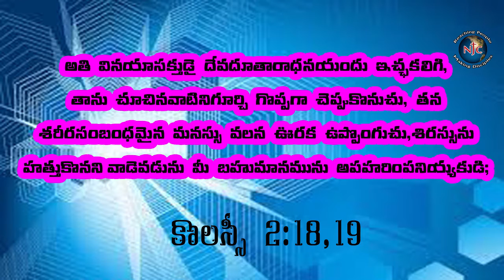MORNING DEVOTIONAL MESSAGE 19.03.2021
Colossians(కొలొస్సయులకు) 2:18,19

18.అతి వినయాసక్తుడై దేవదూతా రాధనయందు ఇచ్ఛకలిగి, తాను చూచినవాటినిగూర్చి(అనేక ప్రాచీన ప్రతులలో-చూడని వాటిని గూర్చి అని పాఠాంతరము) గొప్పగా చెప్పుకొనుచు, తన శరీరసంబంధమైన మనస్సు వలన ఊరక ఉప్పొంగుచు,
19.శిరస్సును హత్తుకొనని వాడెవడును మీ బహుమానమును అపహరింపనియ్యకుడి; ఆ శిరస్సు మూలముగా సర్వశరీరము కీళ్లచేతను నరముల చేతను పోషింపబడి అతుకబడినదై, దేవునివలన కలుగు వృద్ధితో అభివృద్ధి పొందుచున్నది.